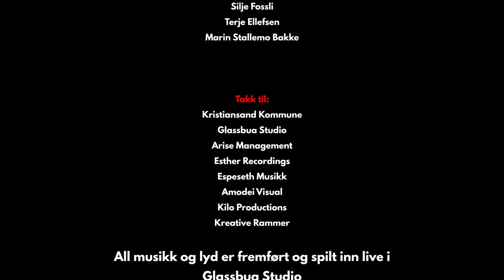GlassbuaLive - Susie & the Spuds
GlassbuaLive er Glassbua Studios nye storsatsning. Et annerledes talkshow hvor man tar en kaffe og en prat med lokale og nasjonale musikere. I denne episoden møter vi Lillesands store stolthet: Susie & the Spuds. Et band som ikke helt vet hvilken sjanger de spiller i, og spiller gladelig for én person, tusen stykk eller kun for seg selv.

Vert: Cristoffer Paulshus
Regi: Rikard Amodei
Foto: Rikard Amodei & Glenn Thomas Thomessen
Lyd: Eldar Morterud & Magnus Espeseth
Lydmix: Isak Nygaard - Esther Recordings
Klipp: Jonas C. Kiplesund
Fargekorrigering: Jonas C. Kiplesund
Lydutstyr: Espeseth Sound And recording
Band: Susie & The Spuds v.
Jørund Flaa
Bjørnar Flaa
Silje Fossli
Terje Ellefsen
Marin Stallemo Bakke

Takk til:
Kristiansand Kommune
Glassbua Studio
Arise Management
Esther Recordings
Espeseth Musikk
Amodei Visual
Kilo Productions
KreativeRammer